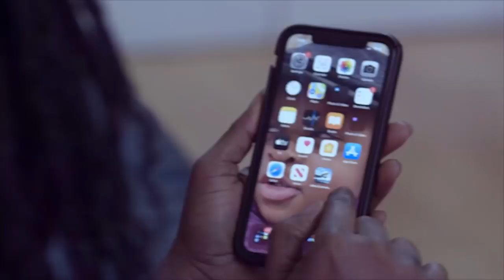Ei..Joyce Blessings husband sυes her spiritυal father 50 billion for defαmation over DNA sαga